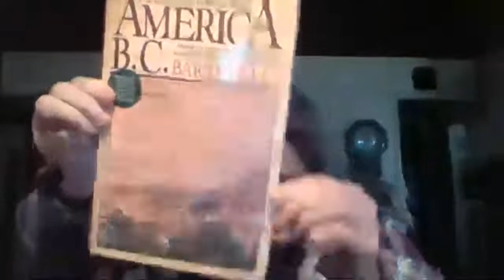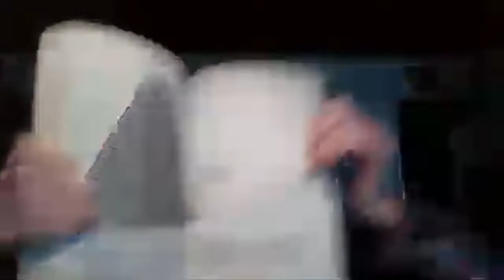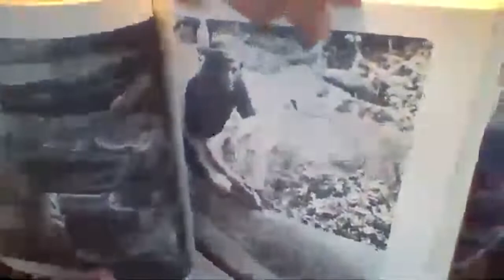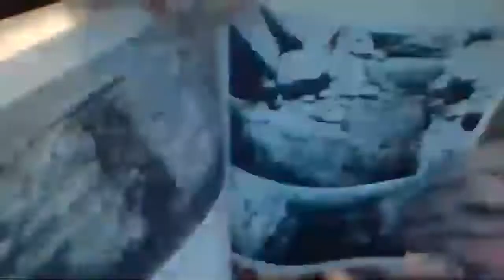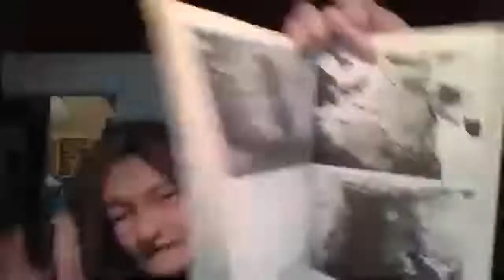America BC overview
Groundbreaking book by Barry Fell about ancient people in the Americas.